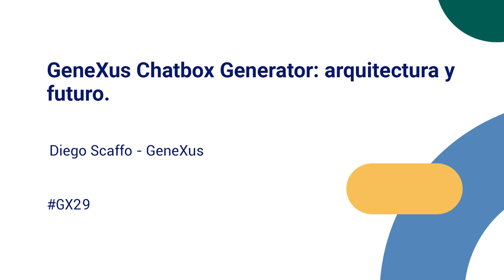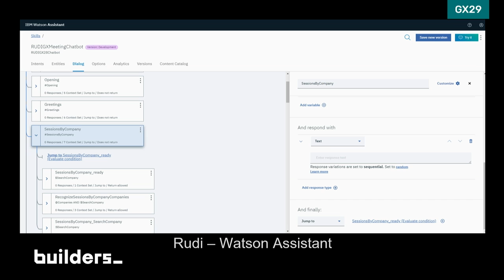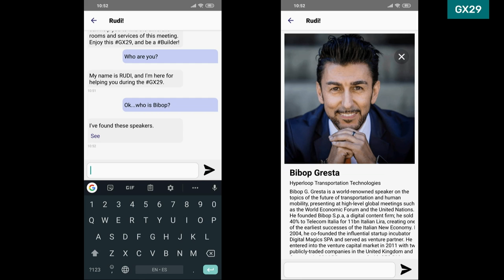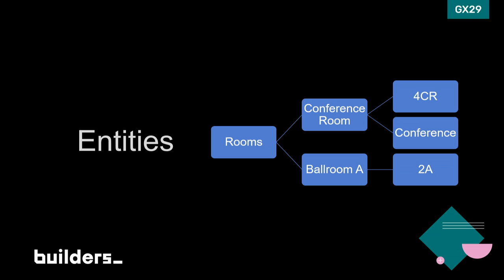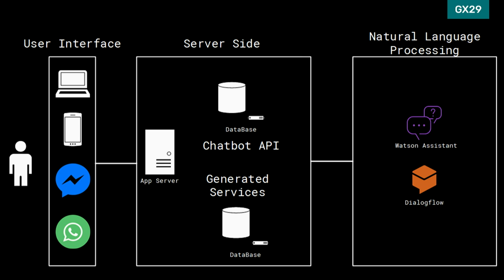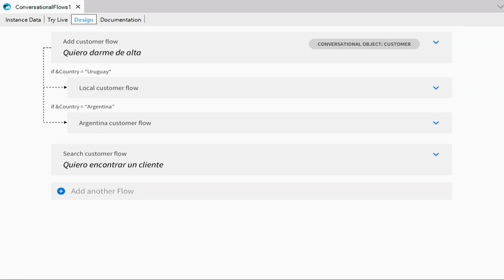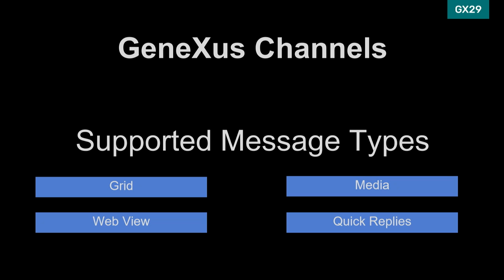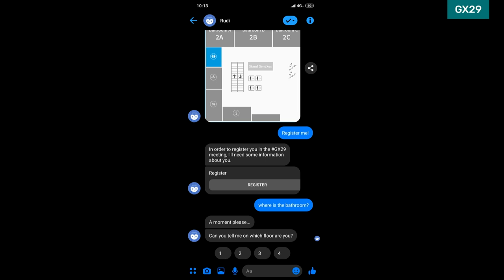GeneXus Chatbot Generator: arquitectura y futuro | Diego Scaffo GX29 (español)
En esta charla verás cuál es la arquitectura en la que está basado el generador de Chatbots, qué funcionalidades nos permitió desarrollar hasta hoy y cuáles son las líneas de desarrollo futuro.